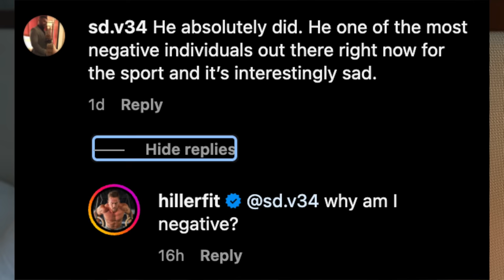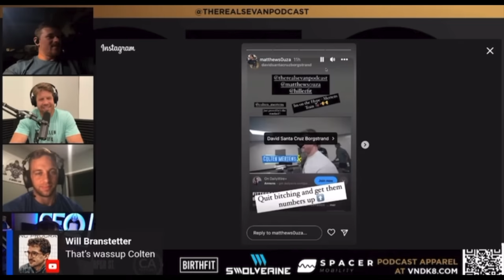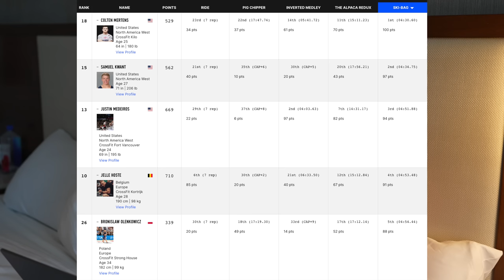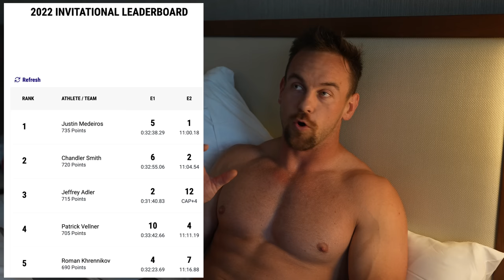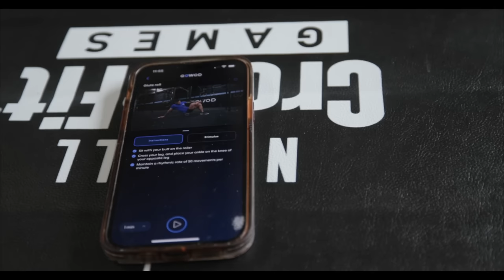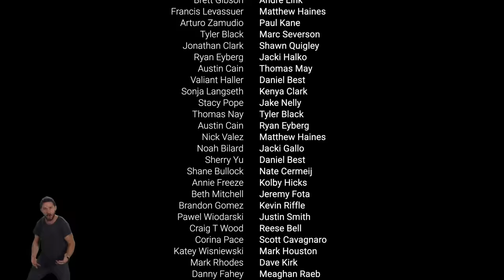Justin Medeiros Will Never Win Again